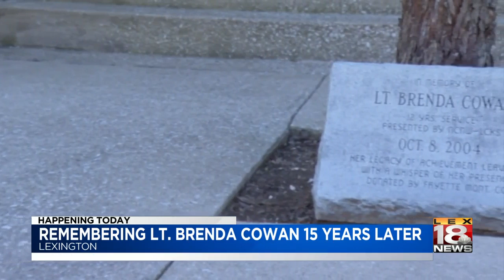Remembering Lt.Brenda Cowan 15 Years Later